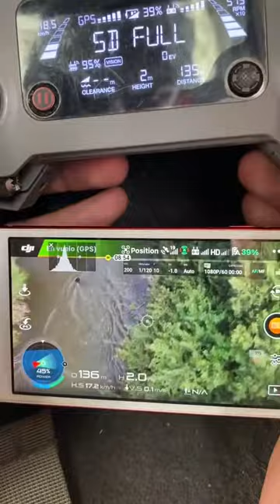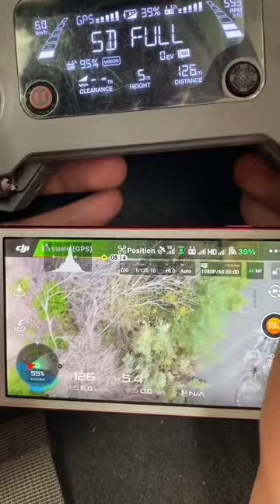Arturo islas allende encuentra al siguiente delfin en el estado de Sinaloa ❤️🇲🇽🇲🇽🇲🇽🐬🐬🐬🇲🇽🇲🇽❤️❤️❤️♥️